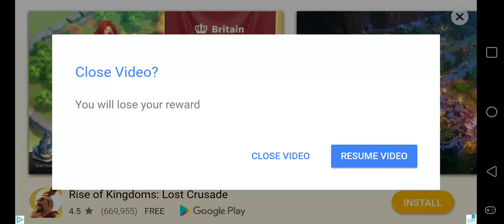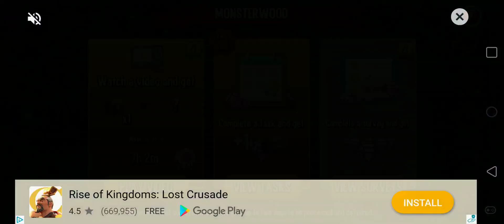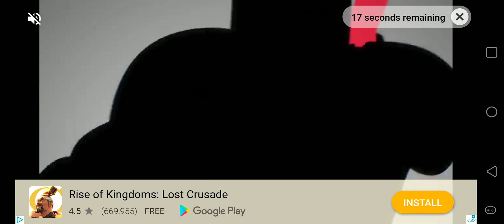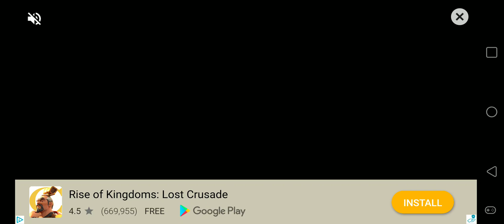Monster legends : trying my luck to get 100gems or Diamond relics